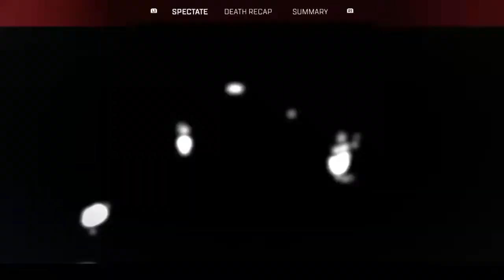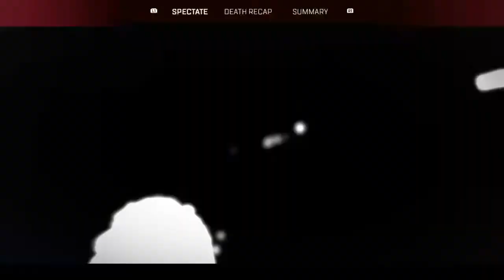Apex with aj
I stream every day apart from the weekends